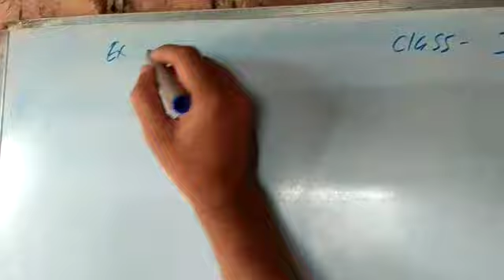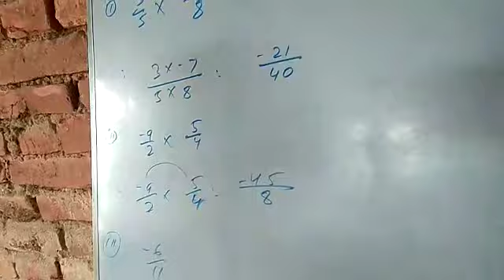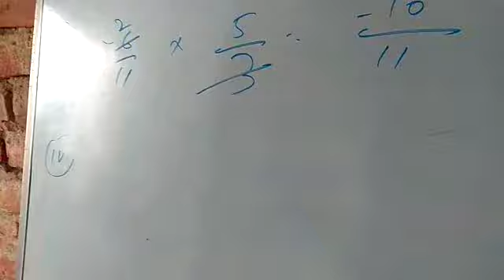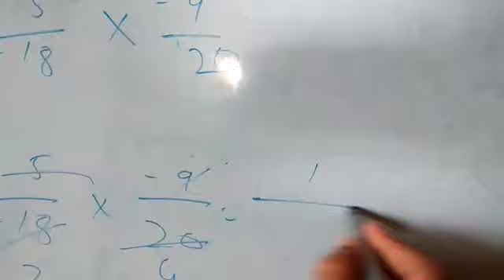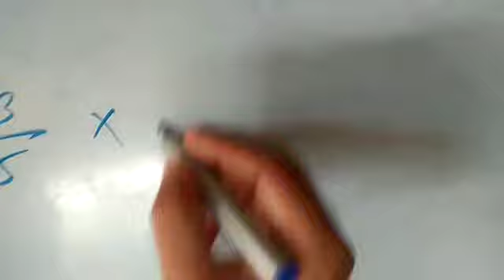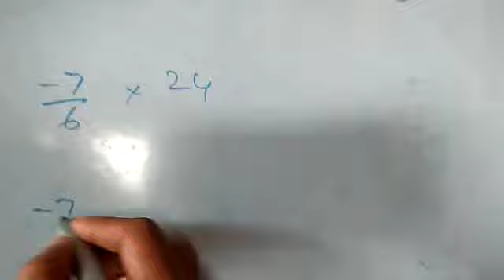Lecture_12_Class 8 ( Mathematics )